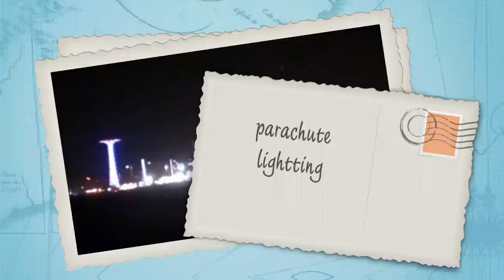Parachute lighting Coney island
Parachute lighting at Coney island 2013